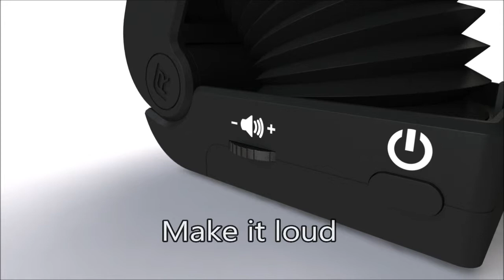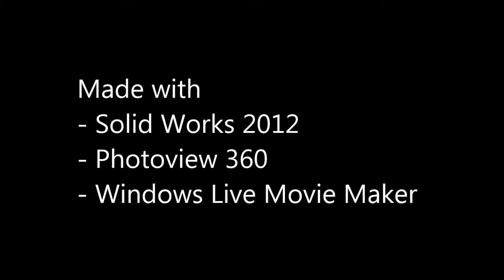RAIKKO PUMP ultimative pocket vacuum speakers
Rendering of the new Raikko pump pocket speakers.
It´s made with Solidworks and took about 20 hours to render.

Please leave some comments. I´d like to get some ideas for future projects, too.